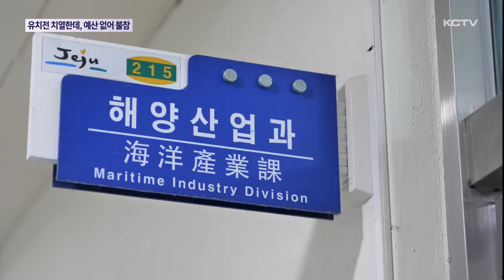유치전 치열한데…예산 없어 박람회 참가 '무산'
코로나19로 중단됐던 크루즈 관광이 재개되면서 관련 산업을 선점하기 위한 경쟁도 치열해지고 있습니다.

그런데 제주도는 예산 부족을 이유로 세계 최대 규모의 크루즈 박람회에 참석하지 않는 등 안일한 행정을 보이면서 추진 의지에 물음표가 붙고 있습니다.